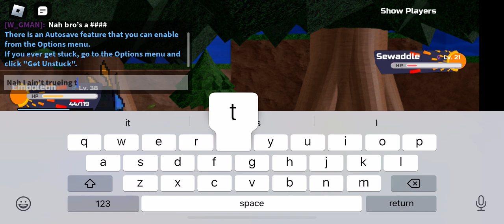Pokemon brick bronze (route 9)